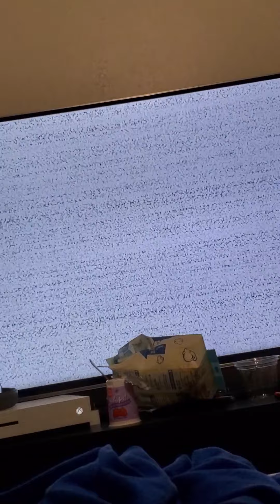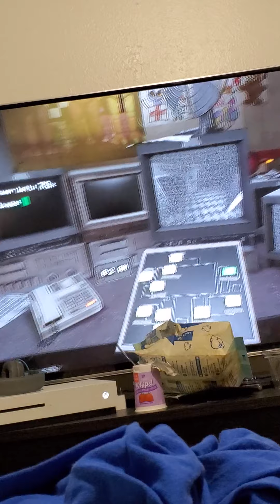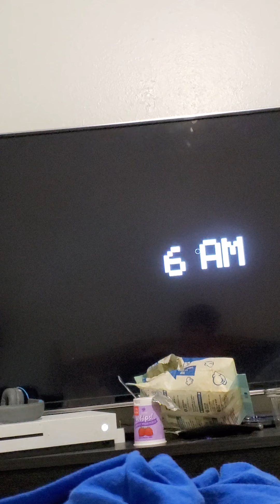Zira plays five nights at Freddy's help wanted FNAF 1 NIGHT 1